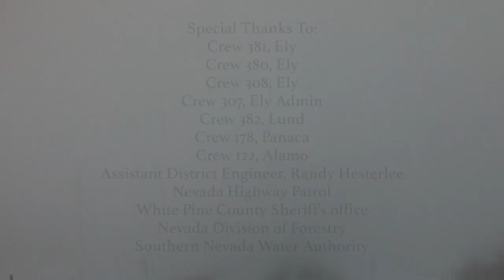NDOT News US 93 Storm Nov. 2013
This video is about US 93 Storm Nov. 2013